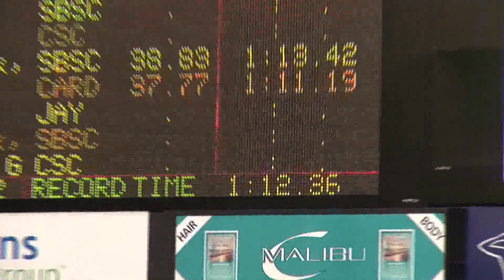2014 Indiana Age Group State - 100 Meter Breaststroke - Emily Weiss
Emily Weiss, of Cardinal Swim Club, set a new IAR & meet record for the 13-14 year old 100 meter (long course) breaststroke with a time of 1:11.19.